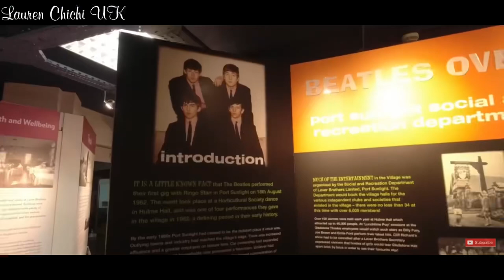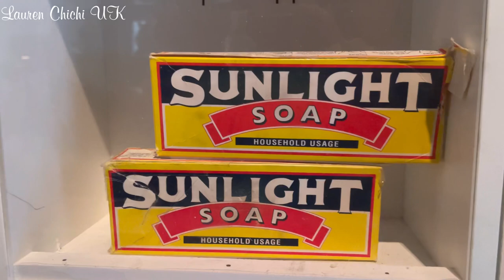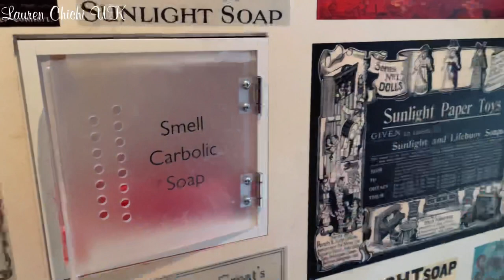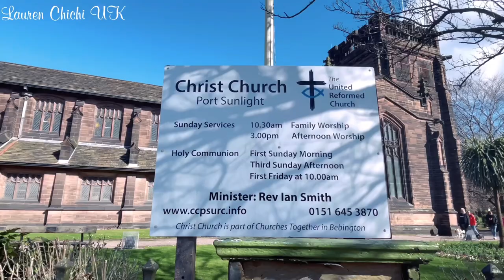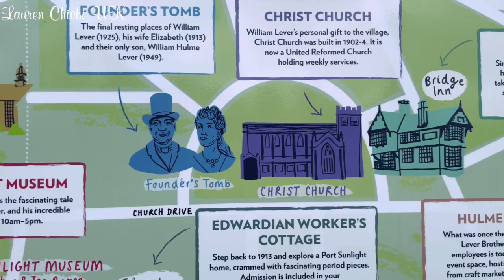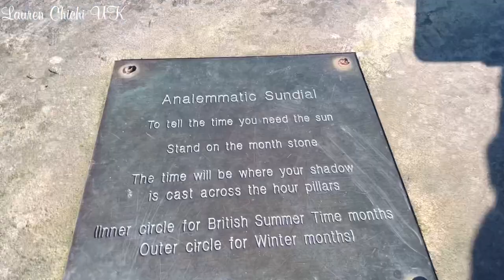Thing To Do In Port Sunlight | Khám Phá Ngôi Làng Cổ Ở Anh Quốc #90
Hello friends, I’m Kim, today I will take you to Port Sunlight village, and show you best thing to do when you visit here.
There are many nice places to visit but this time I didn’t have the chance to see all of places, so I’ll show:
1. Port Sunlight Museum
2. Lady Lever Art Gallery
3. Christ Church
4. Talk a stroll through time - enjoy walk in the beautiful village

Chào các bạn, mình là Kim, hôm nay mời các bạn cùng mình khám phá ngôi làng cổ ở Anh Quốc có tên Port Sunlight. Ngôi làng được thành lập vào thế kỷ 19, và đến nay vẫn hoạt động bình thường, hãy cùng mình đi khám phá ngôi làng, cùng chiêm ngưỡng vẻ đẹp và kiến trúc cổ kính của nơi này nhé. Hôm nay mình sẽ cùng nhau đi thăm:
1. Viện bảo tàng Port Sunlight
2. Phòng trưng bày Lady Lever
3. Nhà thờ Christ
4. Cùng đi bộ và ngắm vẻ đẹp cổ kính của ngôi làng